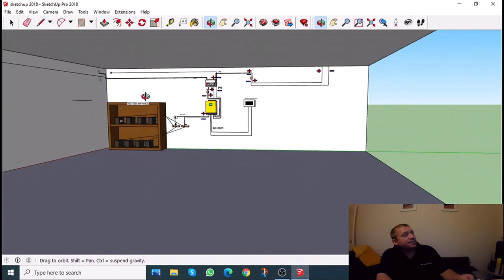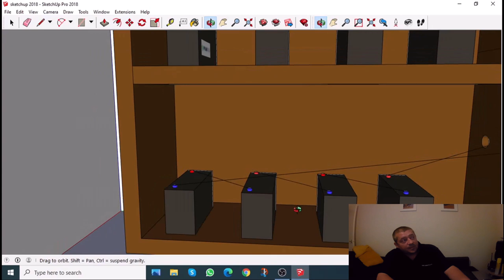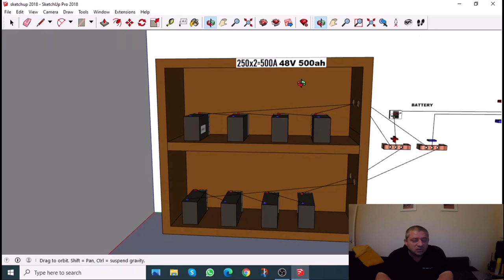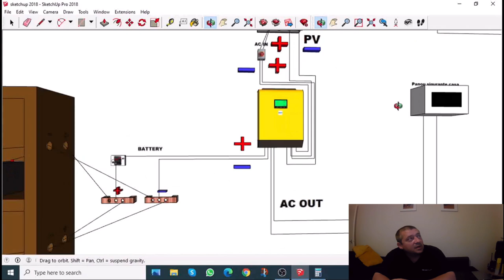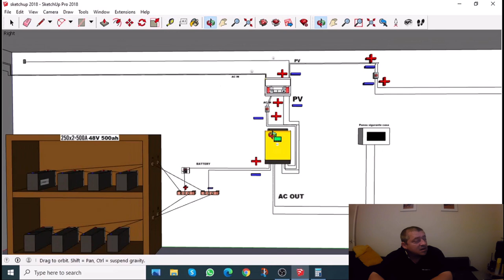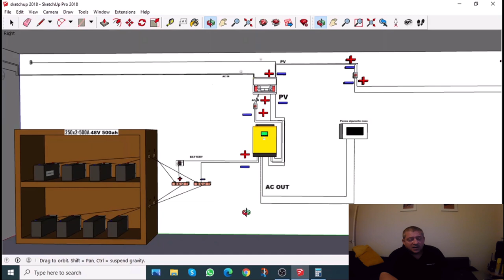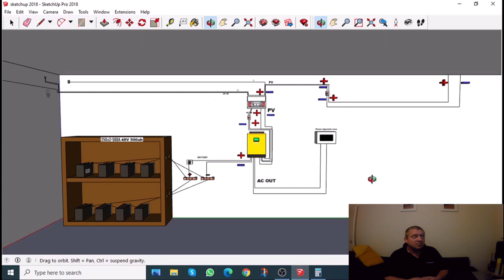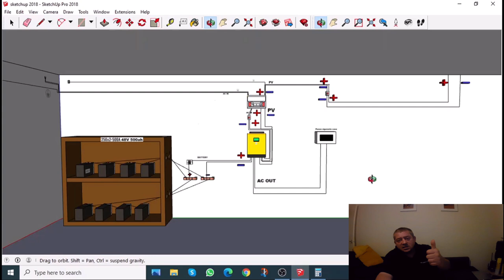Despre instalatia fotovoltaica Batteryless